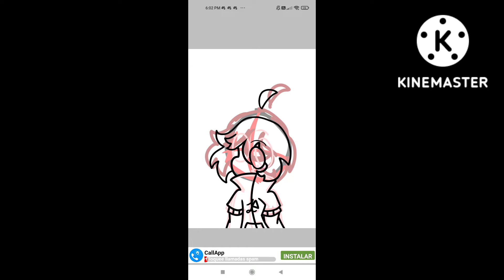Un dibujo para @🎃Leonardo Dark🎃